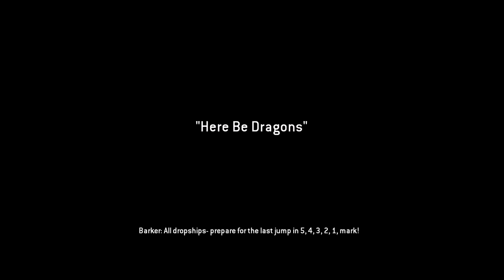∑+ Titanium Ability +∑ - 8 / 13